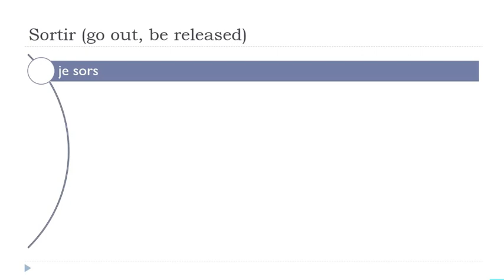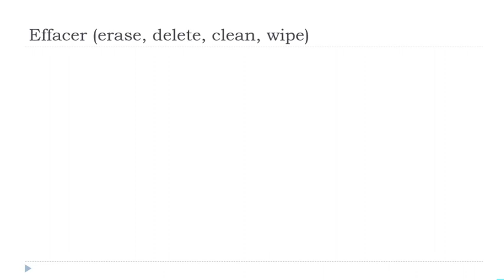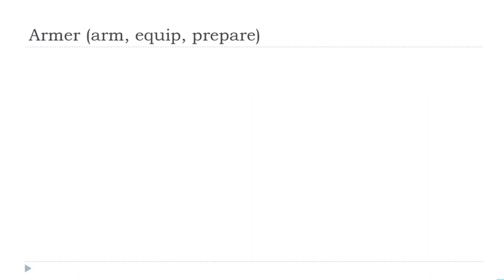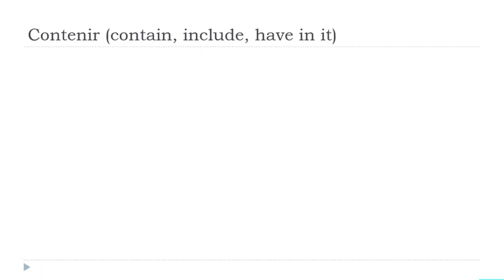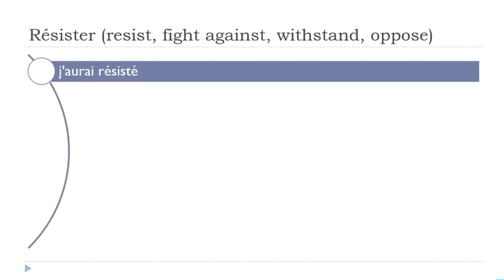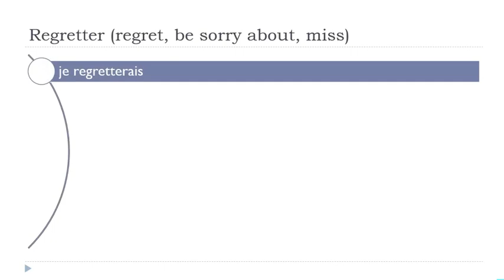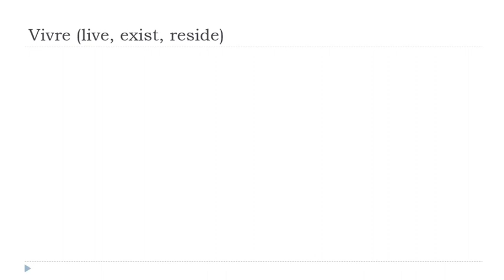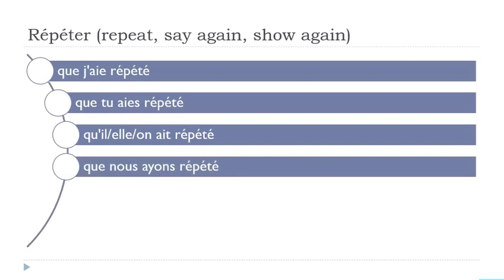Günlük 30 Dakikalık Fransızca Çekiminiz # 184